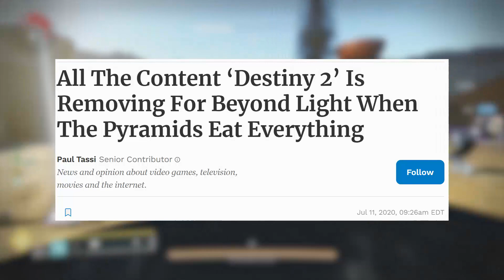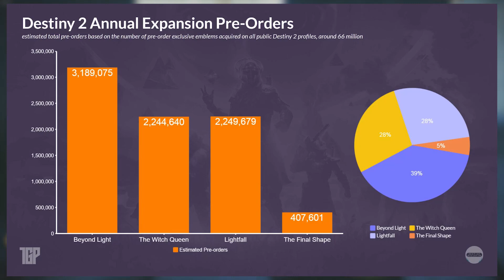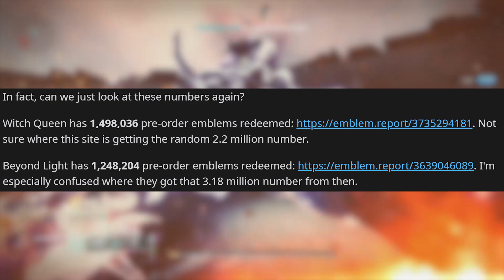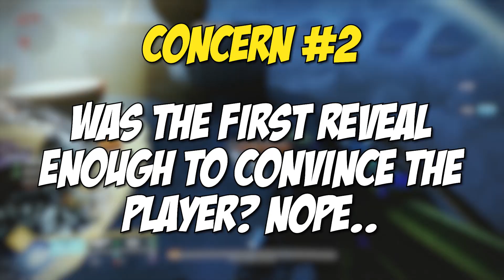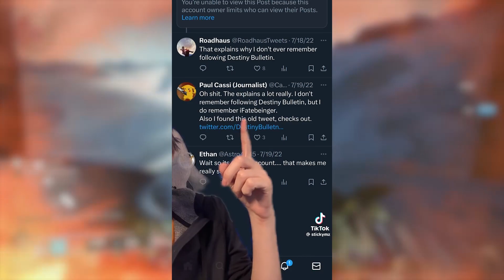Don't Believe This Lie About Destiny 2 The Final Shape (Rant)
So I don't get this mad but it's hard for me to not when someone with a platform uses it for engagement bait, Destiny Bulletin out here spreading easily debunked numbers.

This kind of stuff doesn't help make Destiny a better game, it's just an easy way to cash out on a check. Enjoy my rant

StickyMz Channel - @stickymz

If you guys enjoyed what you saw and want more content from me.

Enjoyed the Music in this video? Check out this playlist that has all the music you hear on the Channel!

Destiny Bulletin's Nonsense - 0:00
Look at this hilarious graph - 1:30
Reddit Post giving more details - 3:50
Let's talk about why someone isn't sold on TFS - 5:25
StickyMz bringing up some serious questions - 7:53
Closing Thoughts - 10:20
Outro - 12:57